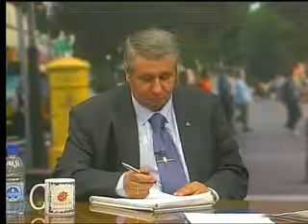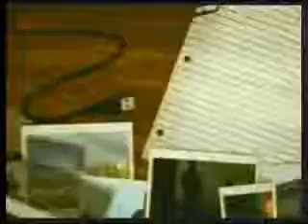HABLANDO CLARO 18-12-18 PARTE A